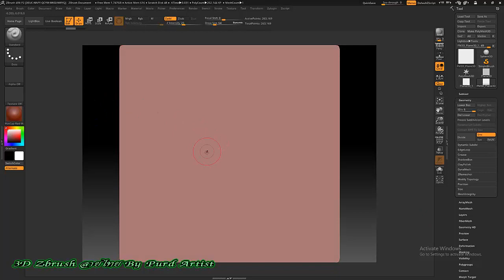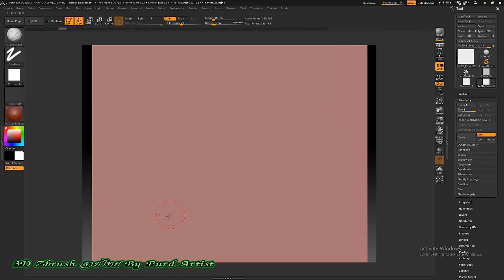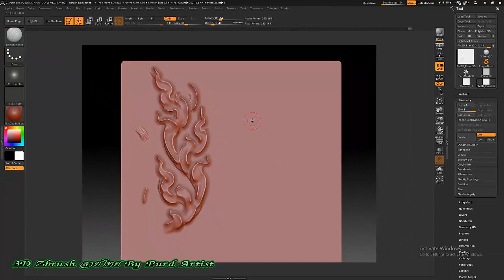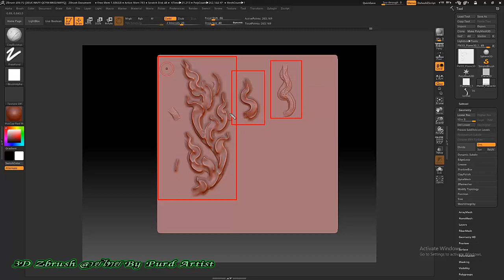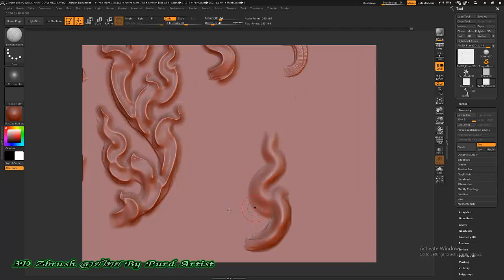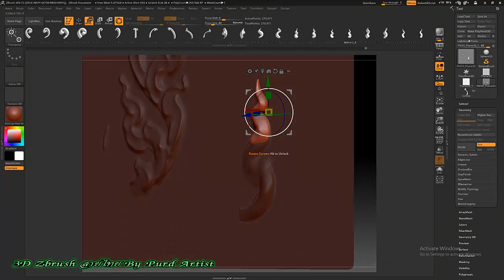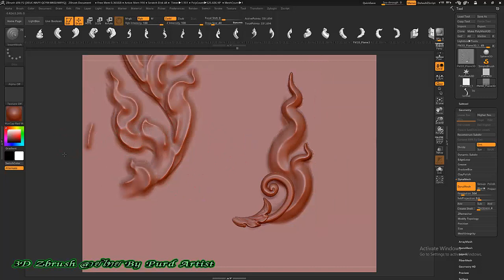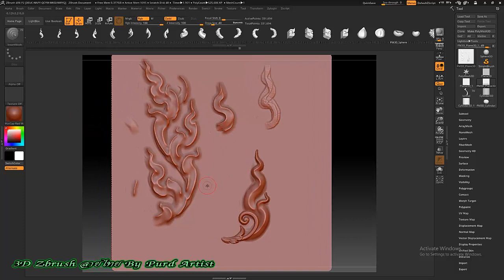01 แนะนำ ตัวอย่าง ลวดลายไทย แนะการนำไปใช้